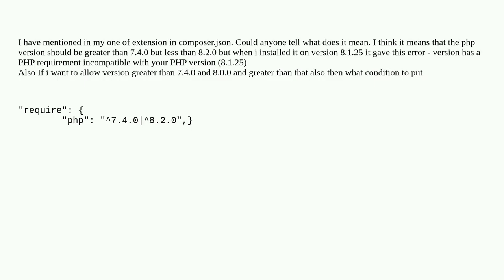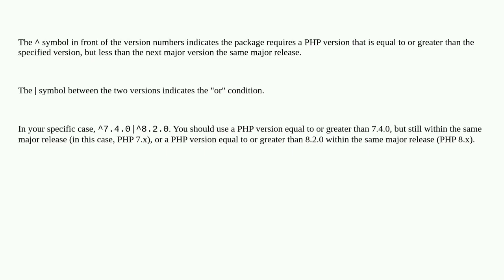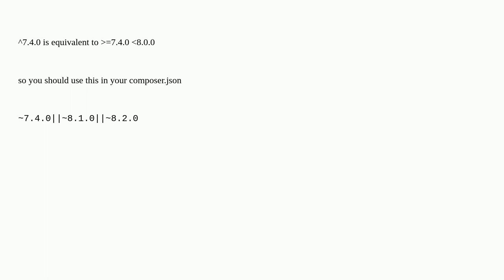Magento: Facing issue in composer.json file for an extension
Facing issue in composer.json file for an extension

A special thanks goes out to the community

  app extensions version json composer